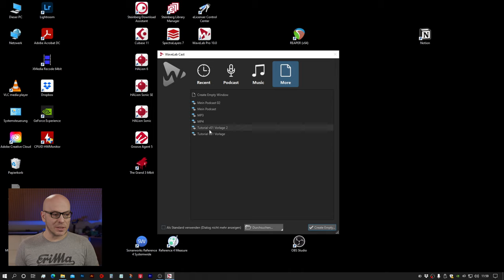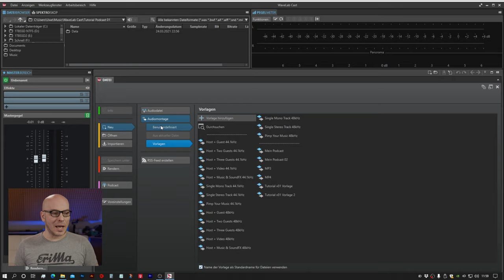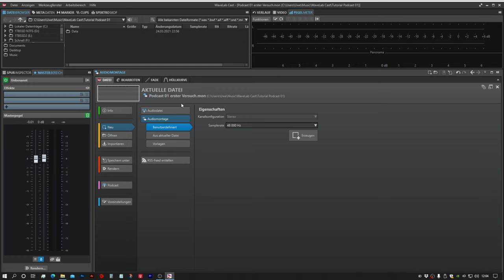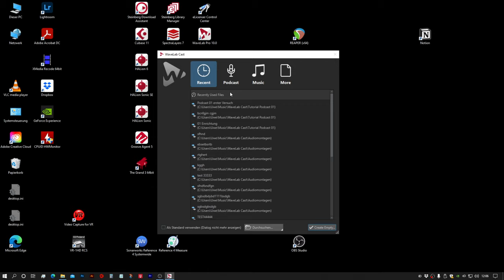WaveLab Cast #02 - Spuren anlegen und Vorlage speichern (deutsch)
WaveLab Cast von Steinberg lässt den Podcaster (oder den Socialmedia Nerd) natürlich auch die Audio-Montage vorbereiten und für spätere Verwendung speichern. In diesem Video lege ich in WaveLab Cast ein Projekt an und erstelle so die Vorlage für die spätere Aufnahme.

02 Projekt / Audiomontage einrichten:- dieses Video hier --
und vermutlich folgen dann nach und nach:
03 Aufnahme - folgt -
04 Bearbeitung Basics / Schneiden und Arrangieren - folgt -
05 Klangbearbeitung und -optimierung
06 Master Bus / Pegel
07 Marker / Titel / Episoden08 Ausspielen / Exportieren
09 Direkter Upload zu Soundcloud etc
10 Finale / Wünsche

Mein Equipment:
Kamera 2 Sony
RGB Licht
Video Licht 1
MiniMischpult Q502USB
*Ich markiere dieses Video als Werbung, obwohl Steinberg in irgend einer Form Sponsor ist oder für eine Produktvorstellung bezahlt hat. Alle gezeigten Gegenstände/Programme habe ich - wenn nicht explizit anders angegeben - aufgrund meines Jobs bzw. aus eigenem Interesse selbst gekauft.